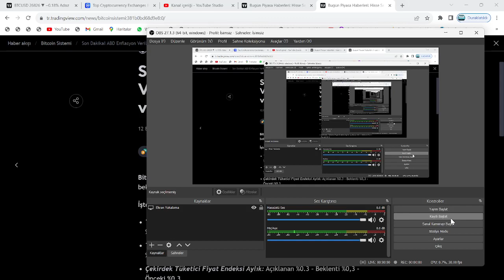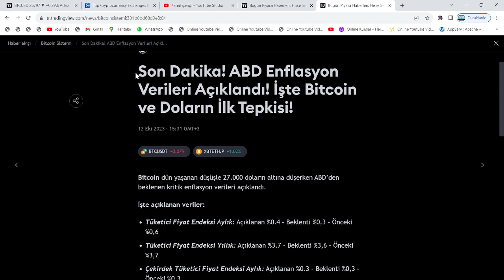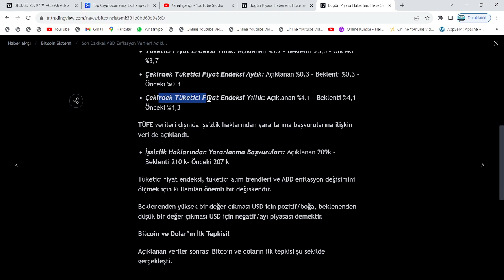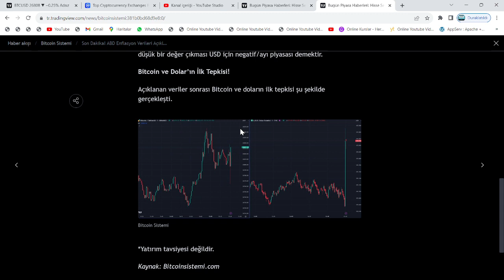ABD TÜFE VERİSİ AÇIKLANDI: HABERLER KÖTÜ!🚨ENFLASYON ORANI ARINDAN FED, FAİZ ARTIRIMINA HAZIRLANIYOR🚨